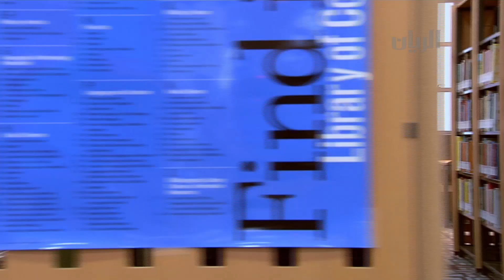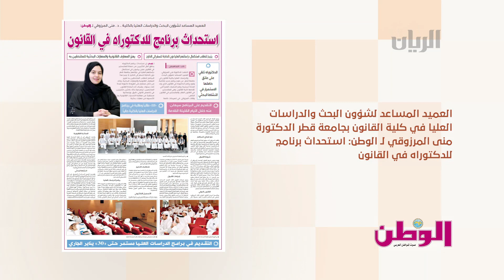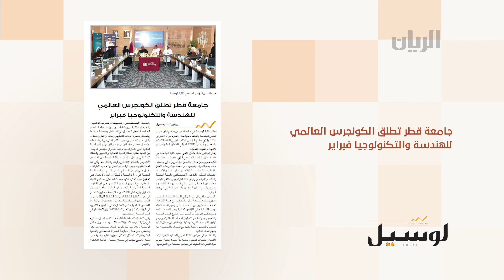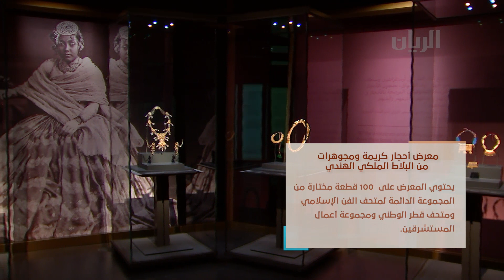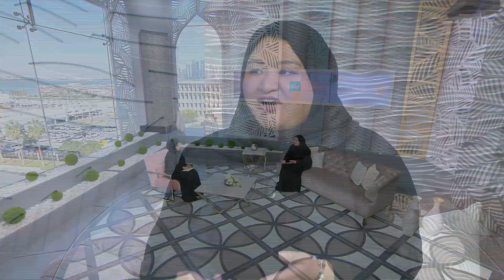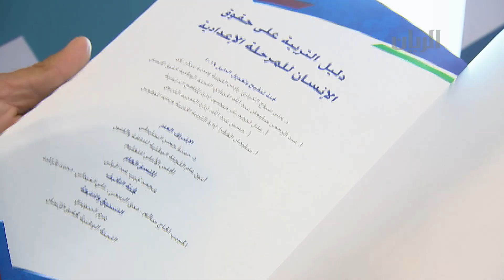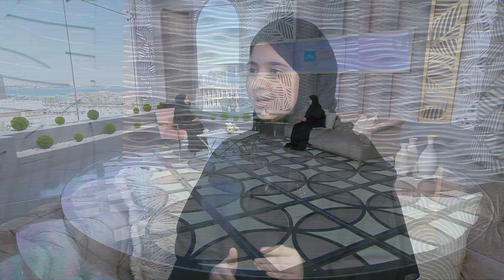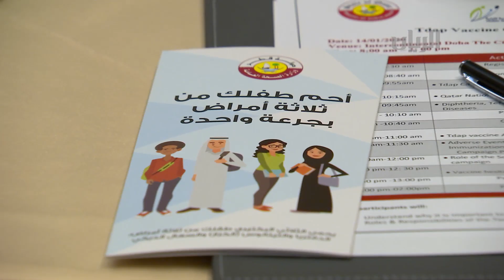برنامج الصباح رباح - 15-01-2020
دشنت وزارة الصحة العامة الحملة الوطنية السنوية لتطعيم طلاب وطالبات الصف العاشر بالمدارس الحكومية والخاصة والجاليات بلقاح (تي.د.اي.بي - Tdap) ضد أمراض التيتانوس والدفتريا والسعال الديكي
الطالبة لطيفة الكواري - مدرسة البيان الابتدائية الثانية للبنات
تحدثنا عن تدشين مجموعتها القصصية "لطيفة" في معرض الدوحة الدولي للكتاب
نديبنا محمد الشهراني في تغطية لـمعرض الدوحة الدولي للكتاب   و لقاء مع الدكتور مصطفى مبارك – مؤلف كتاب ( المنتخب من قصص أشعار العرب )
راشد جليميد الهاجري – مدير تحرير مجلة الريان
نوف العبدالله - منسقة في فعالية الكتاتيب - معرض الدوحة الدولي للكتاب
الدكتورة حمدة السليطي / الرئيس التنفيذي لجائزة التميز العلمي
يمكنكم متابعتنا اكثر عبر الروابط التالية: